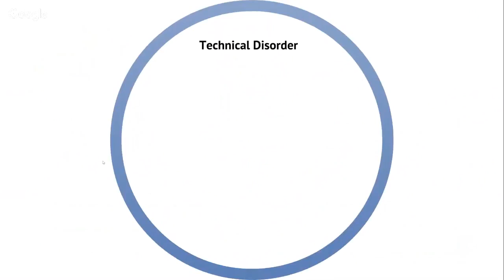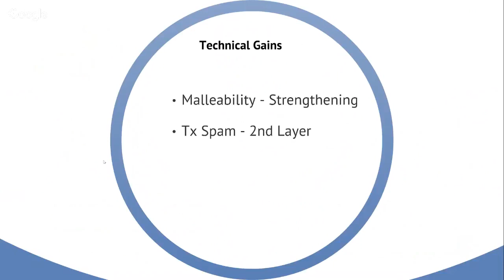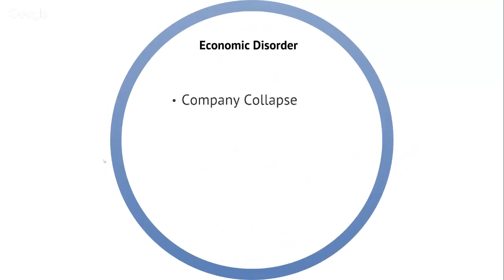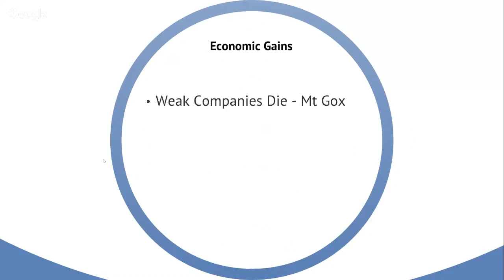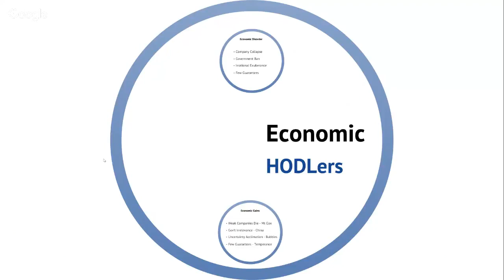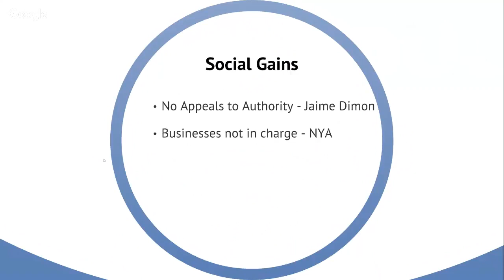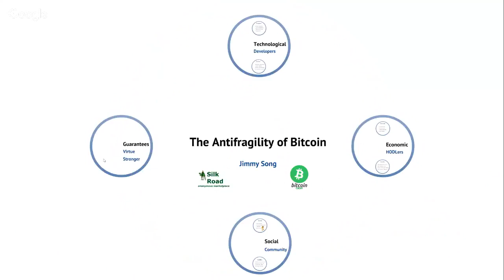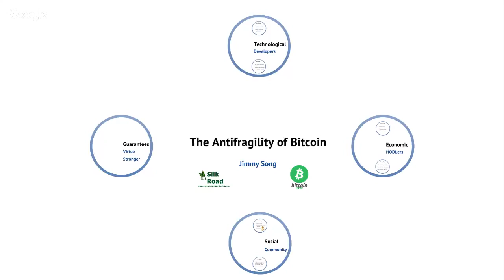Jimmy Song - The Antifragility of Bitcoin